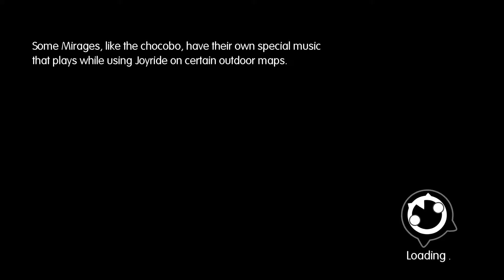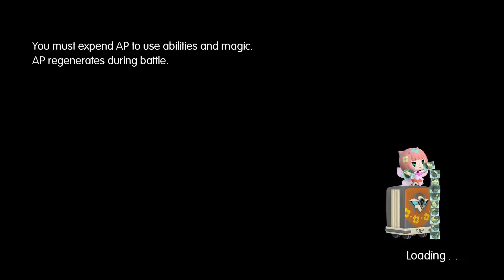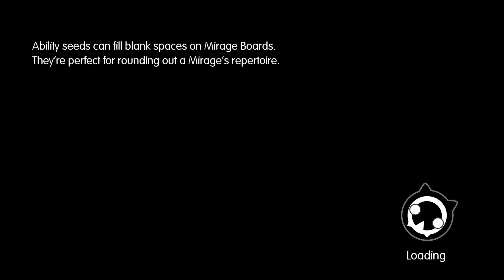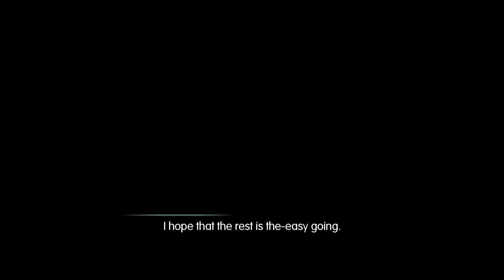World of Final Fantasy [Ep. 16]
Who's that? Snow? Cheeky as ever! I felt like I should have left him as a toad if I could have... Reynn and Lann disagree and continue their adventure, out of the frying pan and into the swamp...